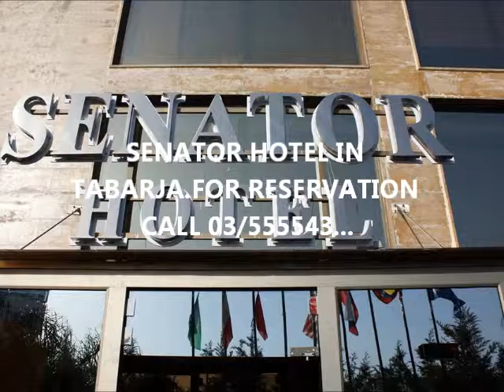مقابلة مع صاحب أوتيل سنتاتور أوتيل طبرجا شيخ بادرو طرابية على راديو المشاهير